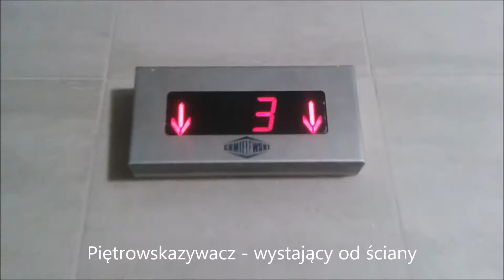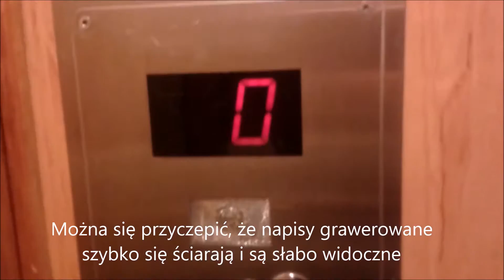2 windy CHMIELEWSKI-DŹWIGI // Warszawa Bernardyńska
Dźwig 1. nowy po modernizacji
Dźwig 2. meblowy